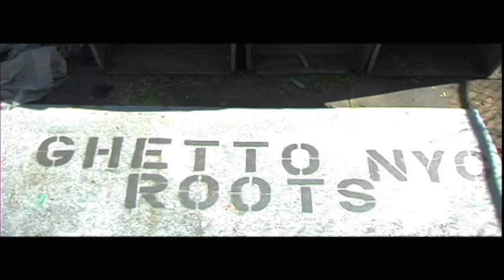Khaki Medley Video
Khaki Riddim Music Video featuring Ambassador Junior Lion, Shaneece & Jah Dan. Riddim by Ghetto Roots; Directed by Rochelle Brown